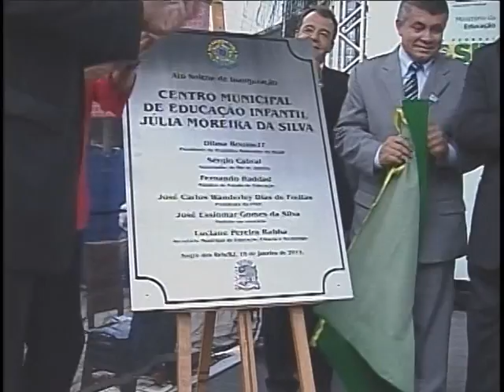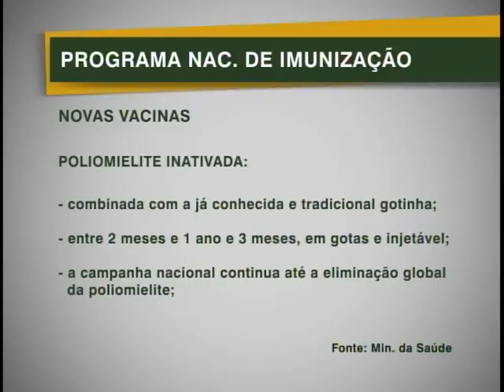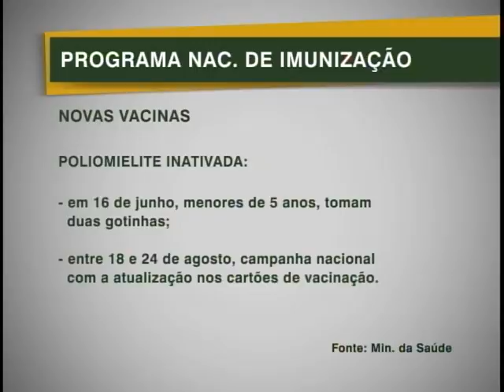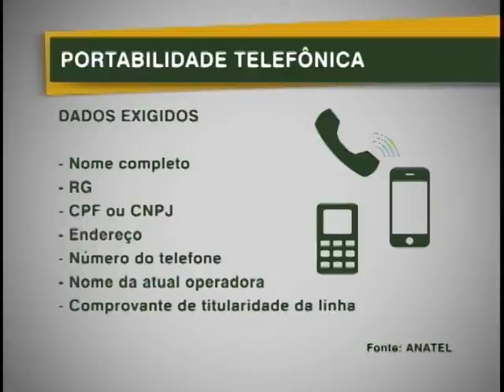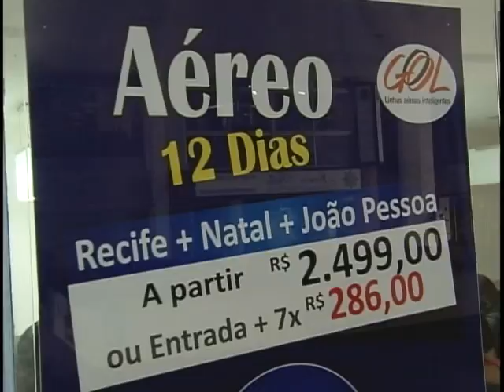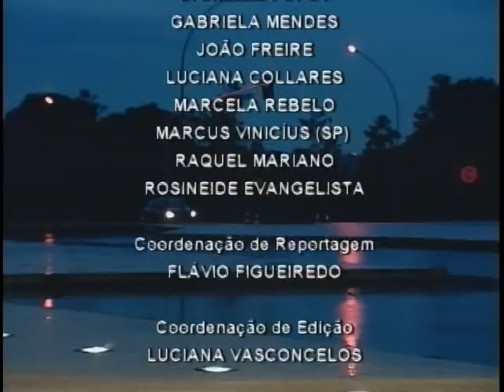Jornal NBR NOTICIAS na íntegra - 18 de janeiro